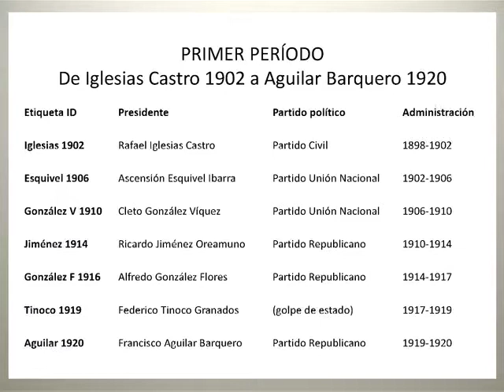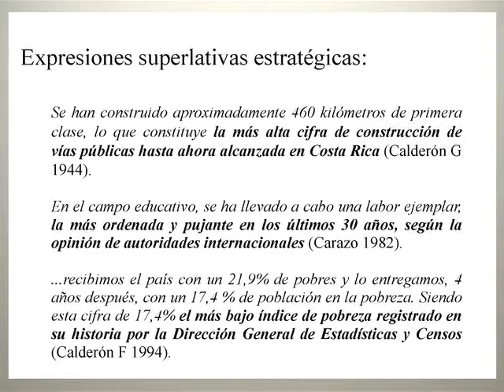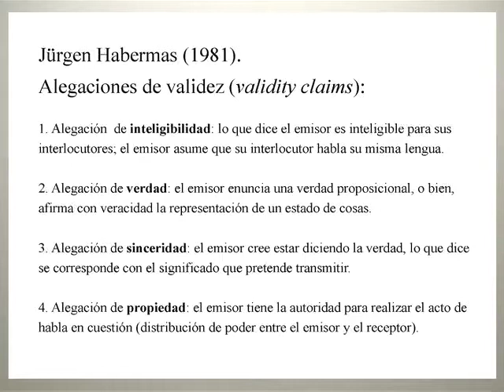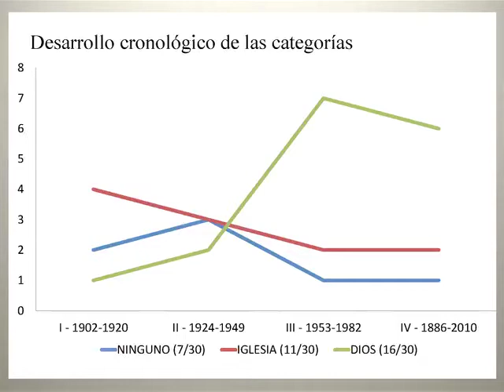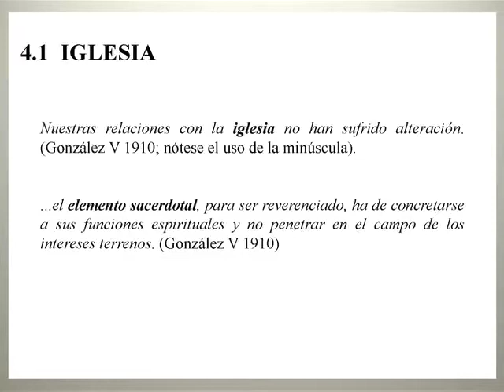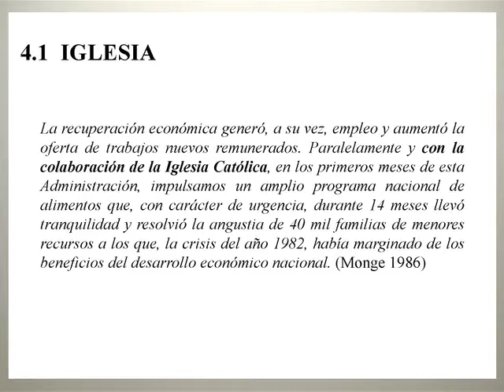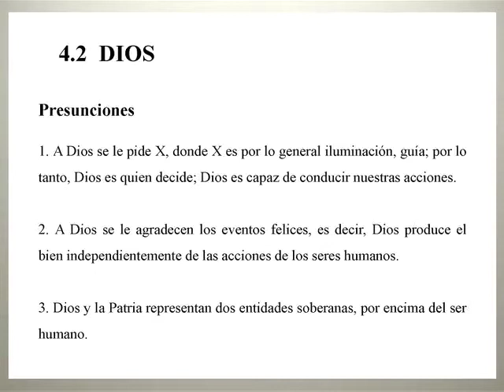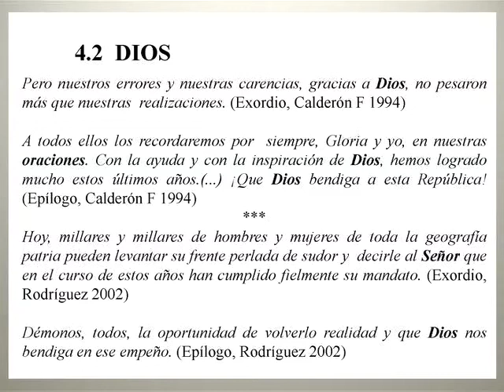Dra. Carla Jara en JOCAED 2015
Conferencia "Tópica religiosa en el discurso presidencial costarricense" de la Dra. Carla Jara Murillo, Universidad de Costa Rica (Costa Rica) realizada en el marco de la II Jornadas Centroamericanas de Estudios del Discurso (JOCAED) de la Universidad de Costa Rica (UCR), 2015.